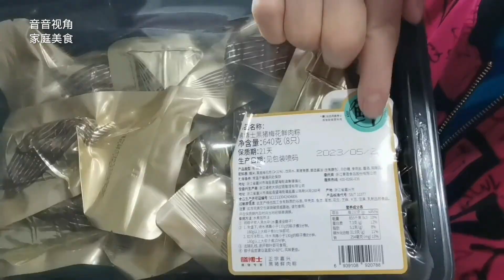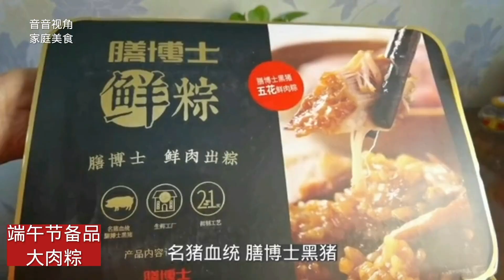名猪黑猪血统的肉粽果然赞，肉大米糯酱香浓郁，端午备品